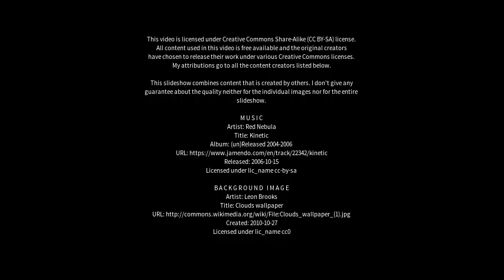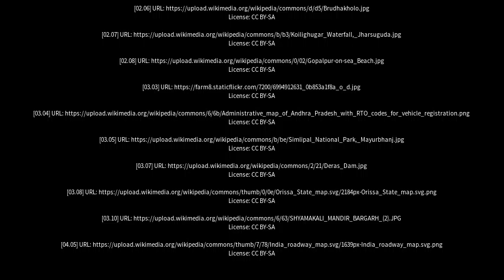Best places to visit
Best places to visit - Bhanjanagar (India) Best places to visit - Slideshows from all over the world - City trips, nature pictures, etc.